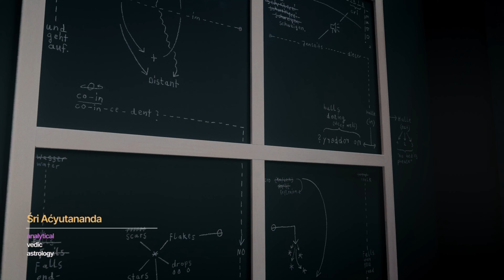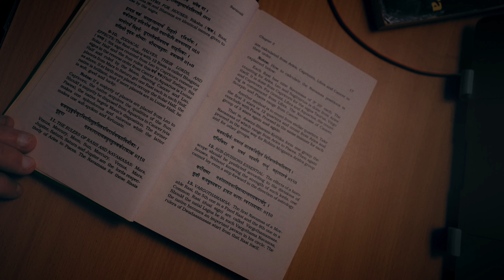Optimizing Astrological Accuracy: 5 Advantages of Properly Rectified Charts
Jyotish Tradition: Śri Acyutananda
Jyotish Teacher: Visti Larsen